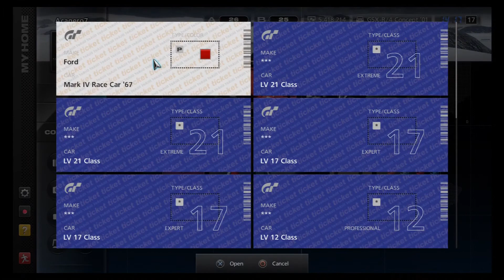Gran Turismo 5 - Ford Mark IV Race Car '67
You can buy this car from the "Ford Dealership" 20,000,000 cr.

I myself got it from a trade.